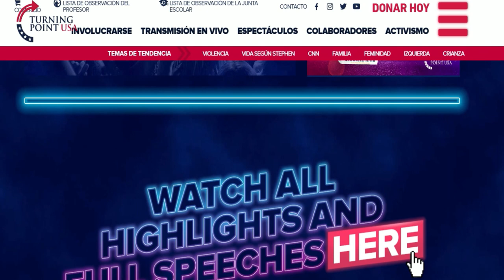🚨🚨 ULTIMAS NOTICIAS DE ESTADOS UNIDOS ALERTA NOTICIAS 18 DICIEMBRE 2022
EXTRA  ULTIMAS NOTICIAS DE ESTADOS UNIDOS DE AMÉRICA  LO LOGRO TRUMP 17 DICIEMBRE 2022